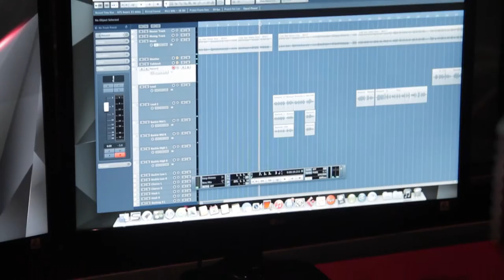GIỚI THIỆU DỰ ÁN "LỜI TỎ TÌNH" - SƠN NGỌC MINH & HARI WON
Video clip hậu trường giới thiệu dự án LỜI TỎ TÌNH của Sơn Ngọc MInh & Hari Won